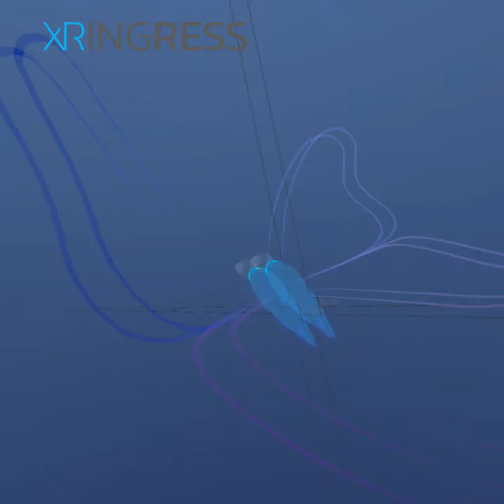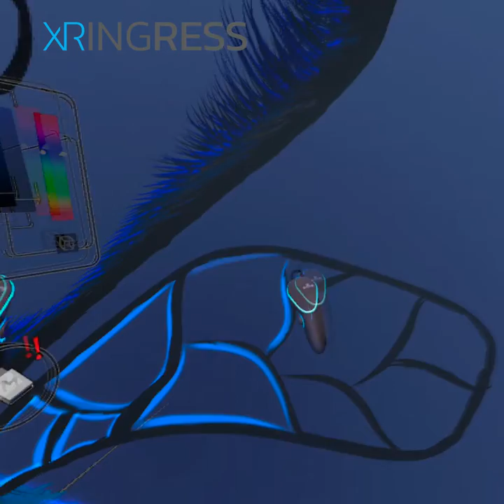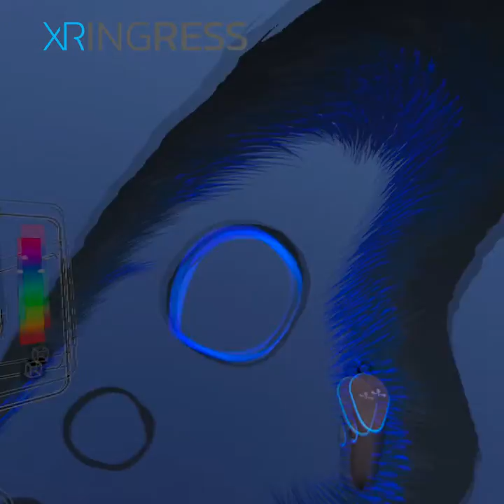Drawing butterfly in MultiBrush VR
🎯 Are you looking for Augmented Reality and Virtual Reality Courses
🎨 Learn with XR Ingress AR VR Developer Course.